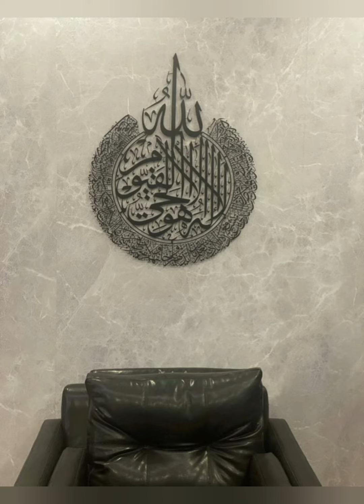😍😍😍👍👍👍 ايات قرانيه رائعه